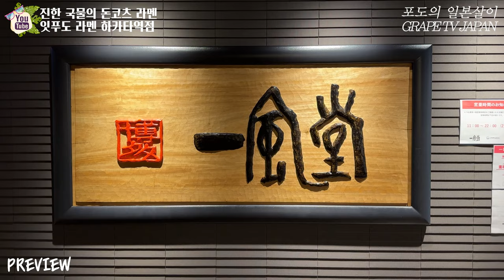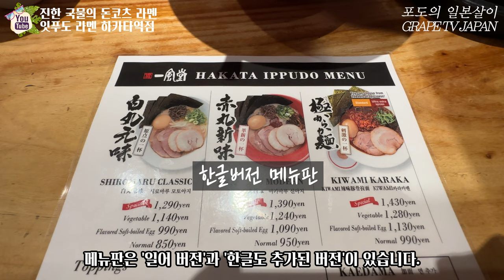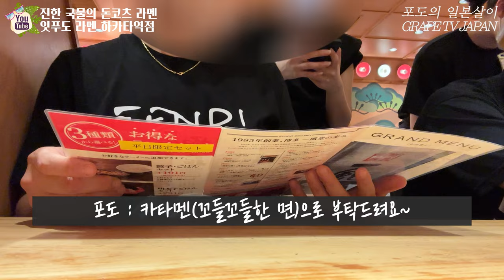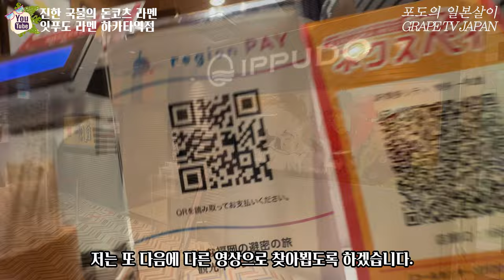🍜일본의 돈코츠 라멘 맛집 잇푸도를 소개해 드려요 / 일본 맛집 소개 / 일본 현지 거주 한국인 일상 / 화질 1440p 권장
🍜이번에는 일본에서 라멘 맛집으로 유명한 '잇푸도'를 소개해 드려볼게요.

♥잇푸도 하카타역점 정보 :
① 위치 : 〒812-0012 Fukuoka, Hakata Ward, Hakataekichuogai, 1−1, JR HAKATA CITY, 10F